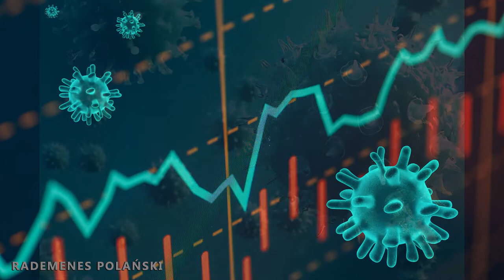CyrroN x Rademenes Polański